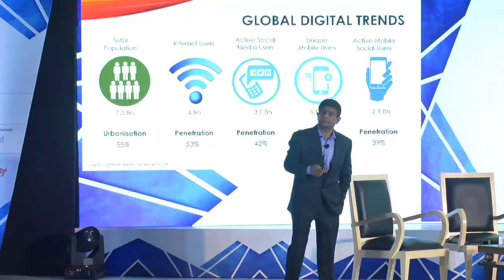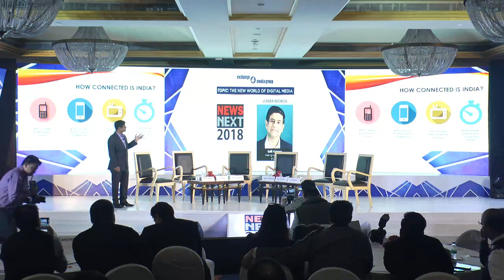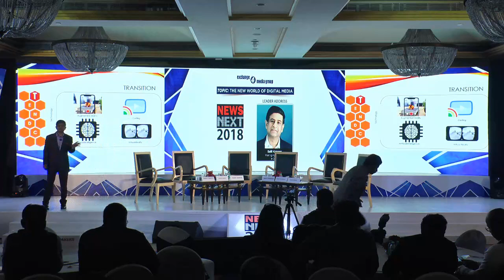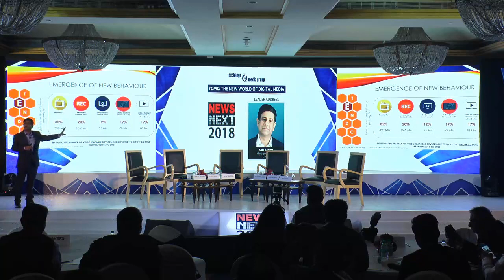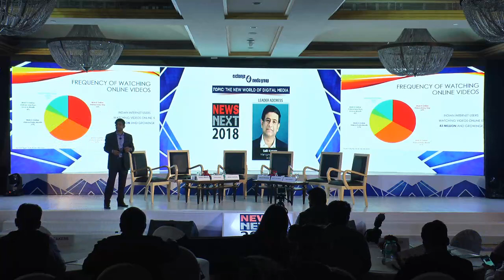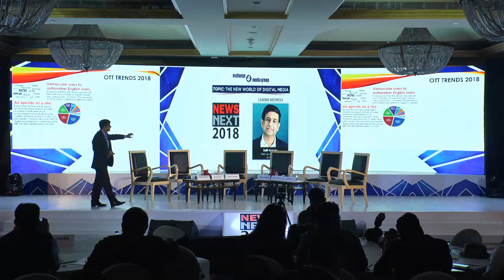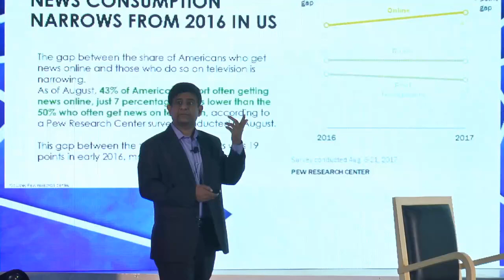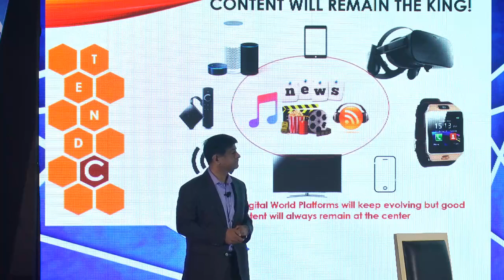Leader Address - Salil Kapoor, Managing Director, HOOQ, Topic -The New World of Digital Media